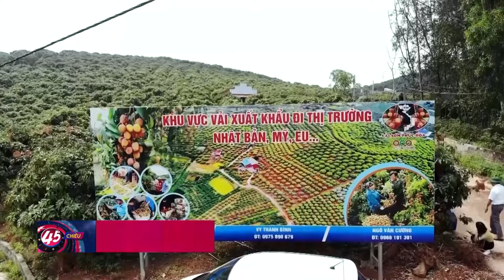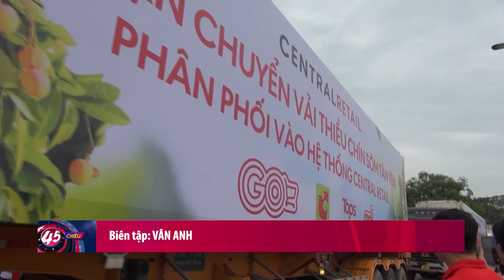Lan tỏa tinh thần vượt khó, vươn lên làm giàu | Tin tức kinh tế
Những năm qua, các cấp Hội Nông dân trên địa bàn huyện Châu Thành, tỉnh An Giang đã triển khai sâu rộng việc học tập và làm theo tư tưởng, đạo đức, phong cách Hồ Chí Minh, tạo được sức lan tỏa mạnh mẽ trong cán bộ, hội viên. Tấm gương nông dânPhan Thành Chiến, ở Ấp Vĩnh Thuận, xã Vĩnh Nhuận, huyện Châu Thành là một điển hình trong việc chăm chỉ, kiên trì, quyết tâm vượt khó, vươn lên làm giàu chính đáng trên quê hương mình.